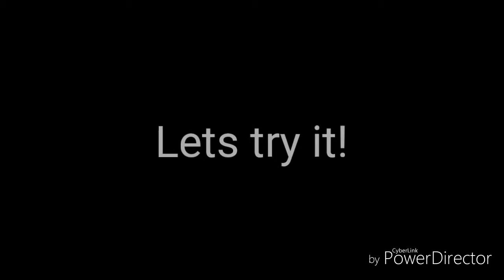Silkscreen Printing : DiY Stretcher for Mesh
diy wooden stretcher for mesh